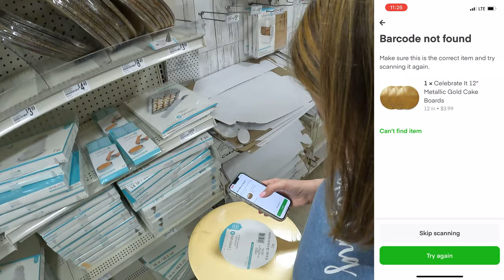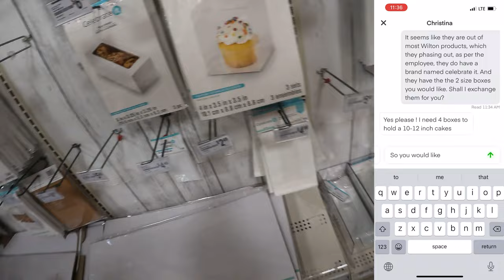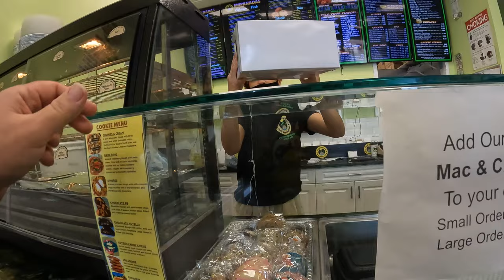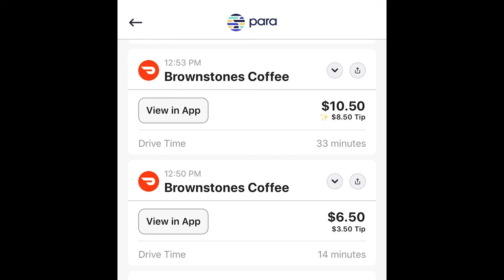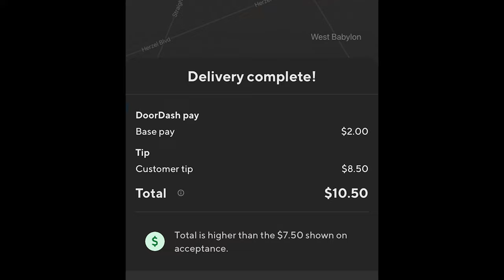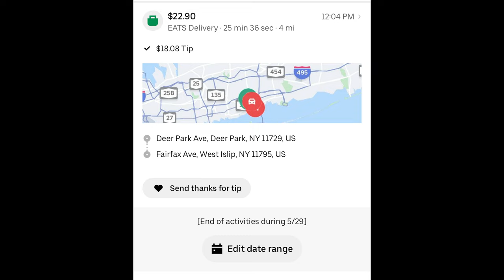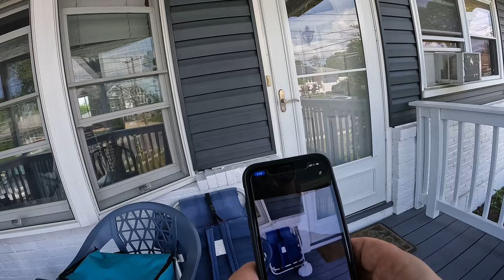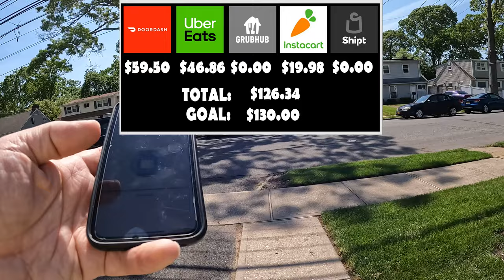Doordash, Uber Eats, Instacart, Grubhub & Shipt Ride Along | Food Delivery Dying?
On This Sunday Afternoon Multi-App Ride Along with Doordash, Uber Eats, Grubhub, Instacart & Shipt we really find out if Food Delivery is Dying. Come for the ride with us and see how we did and if we hit our goal!
As always, bring a driver for doordash, Uber Eats & Grubhub, Instacart & Shipt, especially part time can come with some nice pay. Watch the video to pick up on some great tips and tricks along the way! The video is great to show you how to doordash, and is for beginners as well as just some great entertainment as well!

Chapters
Intro - 0:00
Doordash - SoBol  0:39
Instacart - Michaels 2:23
Uber Eats - Island Empanada/Popeyes 14:22
Doordash - McDonalds 17:19
Doordash - Brownstone Coffee 20:22
Uber Eats - Jessens Delicatessen 24:59
Doordash - McDonalds 28:28
Doordash - Noor Food 32:33
Uber Eats - SoBol 33:37
Doordash - Pita Bowl 34:15